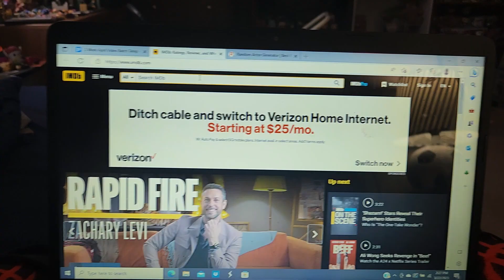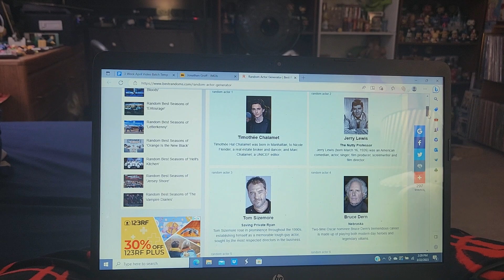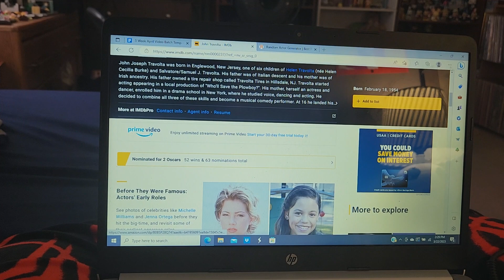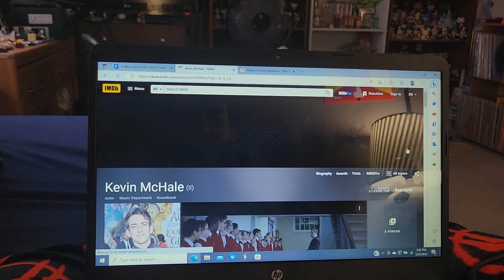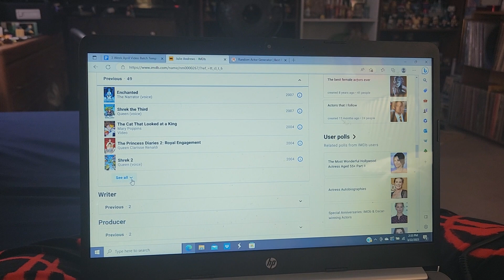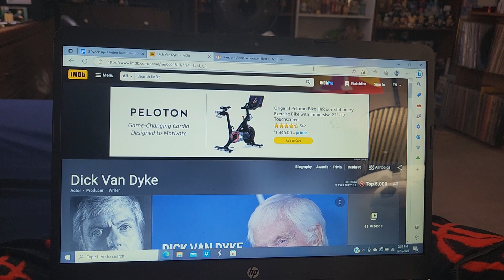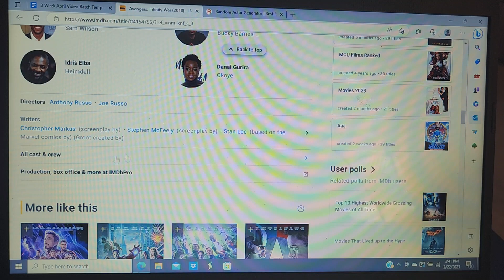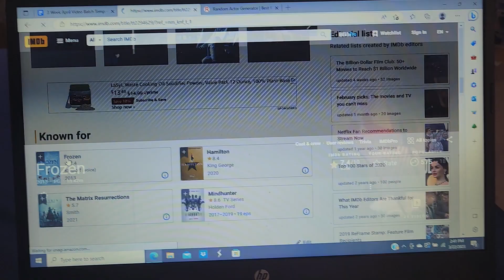Playing the Ultimate Entertainment Brain Game!!! (IMDb Game!)